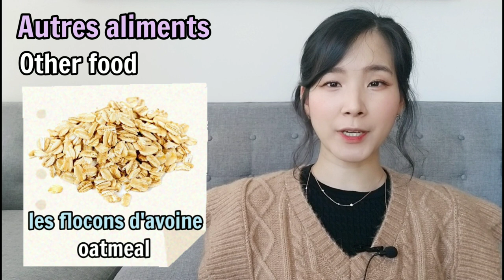🇨🇵 PARTITIVE ARTICLES AND FOOD VOCABULARY IN FRENCH - Nourriture (Learn French Lesson 31)🇨🇵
Bonjour mes chers amis!

In this lesson, you will learn PARTITIVE ARTICLES AND FOOD VOCABULARY in French ! It is fast, easy and fun!!

Merci et bises